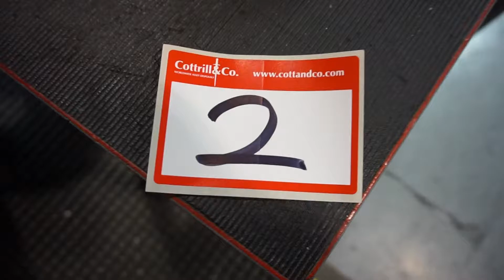Lot 2 MATSUURA 04